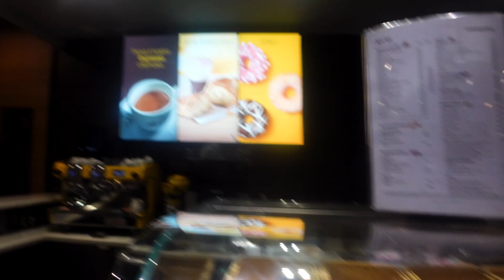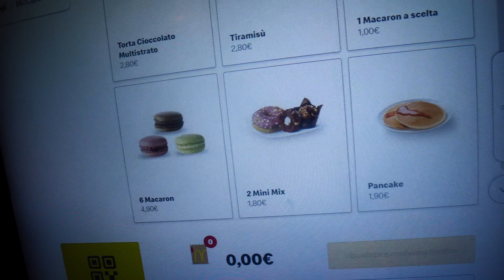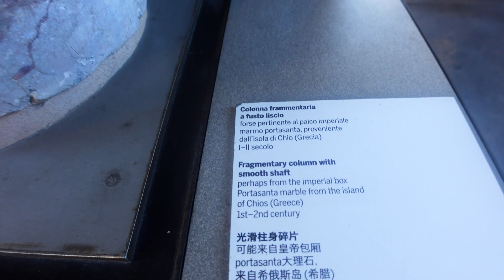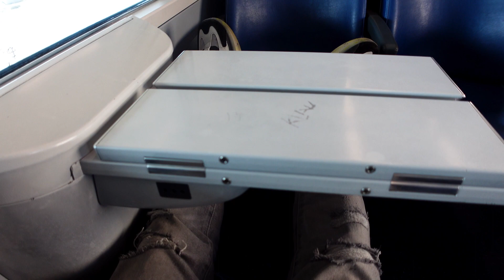Rome Vlog **Exploring the Colosseum**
Come with me as I travel to Rome and explore the Colosseum and Palatine Hill!